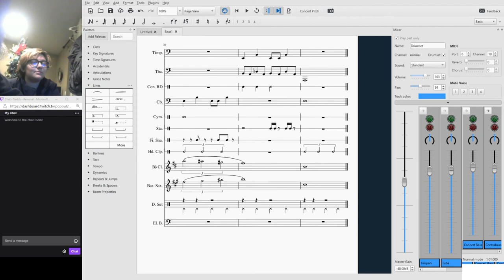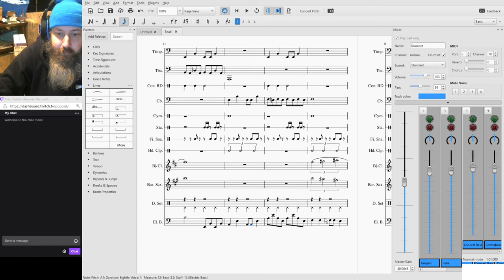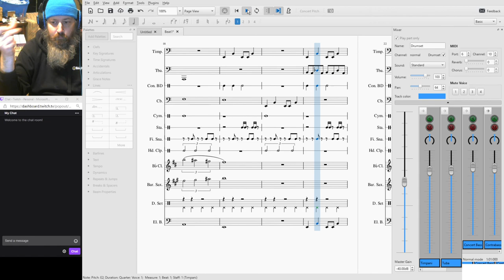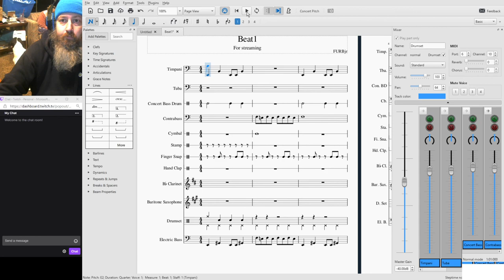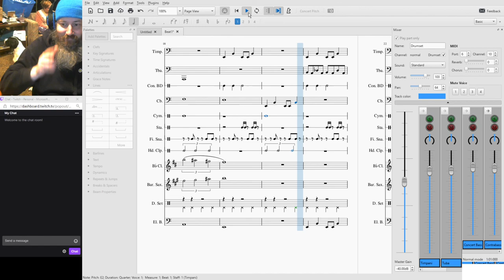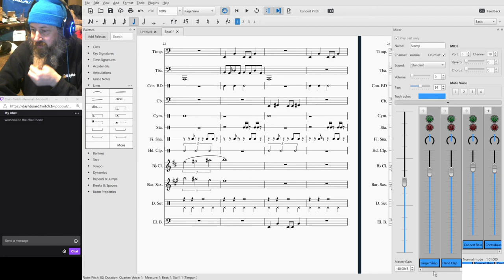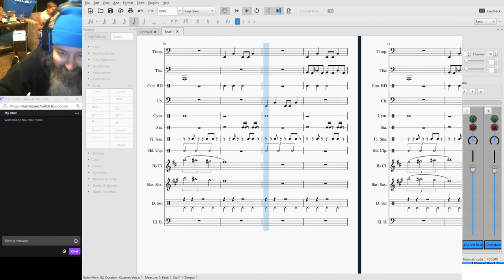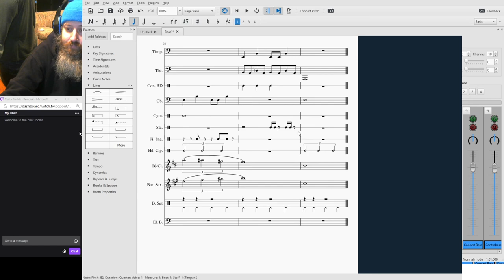FURBjr Composes "Beat1 for Streaming" #1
In this video, FURBjr uses MuseScore3 to compose a piece he has entitled "Beat1 for Streaming."

The piece is written for percussion, clarinet, tuba, contra bass, clarinet, baritone saxophone, and electric bass.